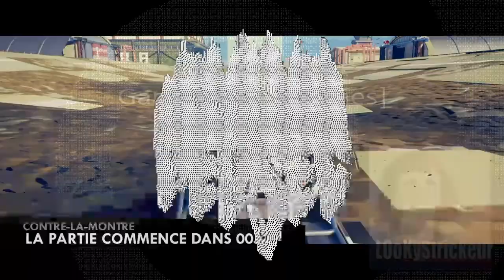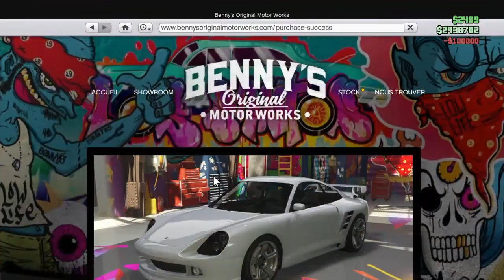Games® [mes Games]* de Red Dead 2 à GTA V, Watch Dog et Hardware Rivals...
Quelques uns de mes Games.